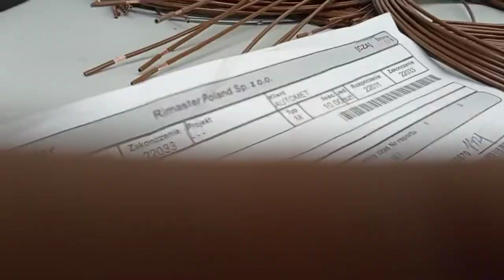Memperkenalkan ❓tempat kerjaku di Polandia 2022 Szczecinek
tki Polandia
gaji Polandia
cara buat paspor